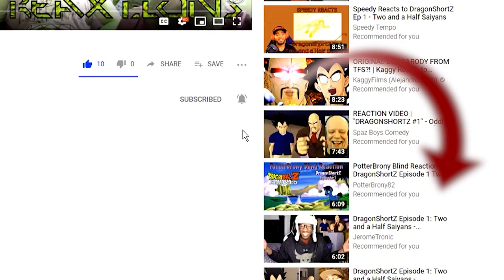Red Vs. Blue Season 8: Chapter: 8 | Axel Grave ReaXtions | Reaction Video 3D Productions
The facility has been abandoned and run bySheila’s paragon Philis. Now however Caboose and Church...churchball...have come to explore it and seek answers? Memory is the Key after all.